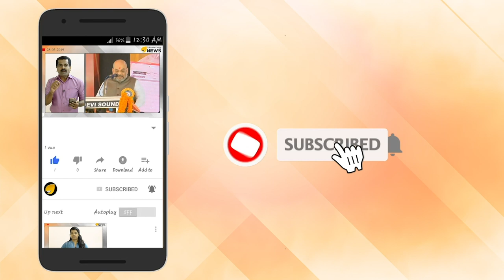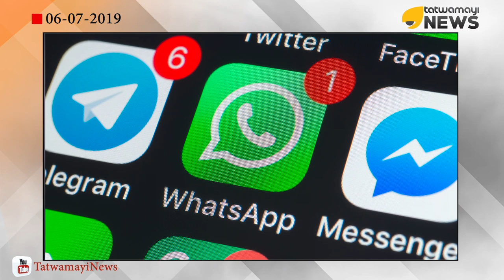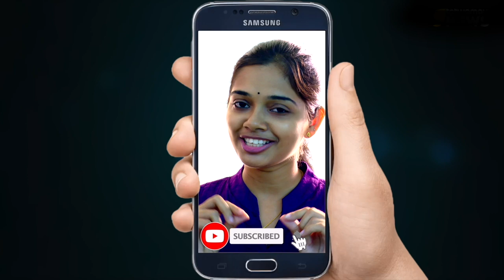തെറ്റിദ്ധാരണജനകമായ ആരോഗ്യ വിവരങ്ങള്‍ നിയന്ത്രിക്കുമെന്ന് ഫേസ്ബുക്ക്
ആരോഗ്യ മേഖലയുമായി ബന്ധപ്പെട്ട തെറ്റിദ്ധാരണജനകമായ വിവരങ്ങള്‍  നിയന്ത്രിക്കാനൊരുങ്ങുകയാണ്
ഫേസ്ബുക്ക്. ആരോഗ്യപരിപാലനം, പോഷകാഹാരം, ശരീര സൗന്ദര്യം എന്നിവ സംബന്ധിച്ച് തെറ്റായ വാർത്തകളും വീഡിയോകളും ഇന്ന് ഫേസ്ബുക്കില്‍ സുലഭമാണ്.എന്നാല്‍  ഇതിനൊക്കെ നിയന്ത്രണം കൊണ്ടുവരാനുള്ള നീക്കങ്ങള്‍ക്കാണ് ഫേസ്ബുക്ക് തുടക്കം കുറിച്ചിരിക്കുന്നത്.